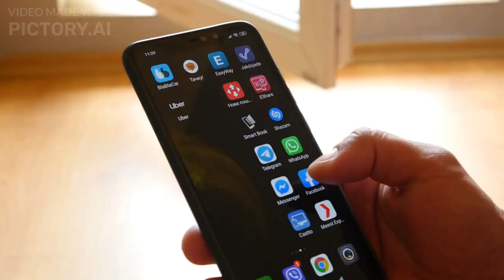Unveiling the Secret Bug: Why Did Facebook Send Friend Requests to Every Profile You Viewed?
Have you ever wondered why Facebook sent friend requests to every profile you viewed? In this video, we unveil the secret bug that caused this unexpected behavior. Join us as we explore the reasons behind this issue and delve into the mysterious world of social media algorithms. Discover the impact it had on user privacy and how Facebook fixed the bug to ensure a better browsing experience. Don't miss out on this intriguing discussion that will shed light on the inner workings of one of the largest social media platforms in the world.